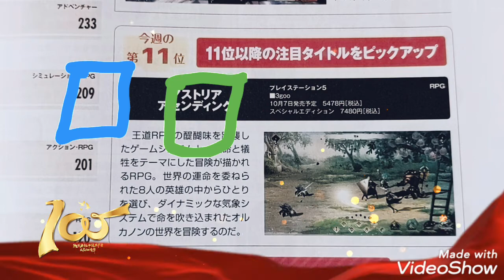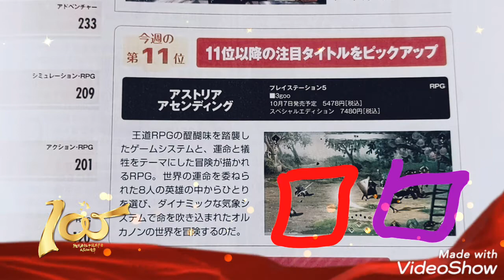アストリアアセンディング 運命と犠牲の世界始動☆